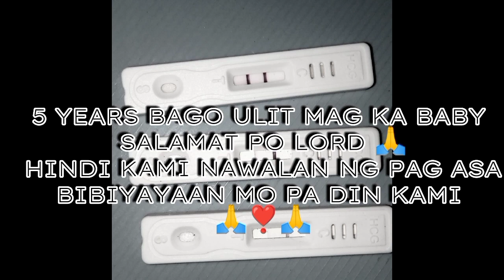THE BEST THING VLOG #9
5years Ng paghihintay ❣️
Hindi Kona navideohan sunod na naganap . sobra kaming natuwa .
HUSBAND: "HINDI AKO TATANDA NG GANITO LANG"I LOVE YOU.. 😭